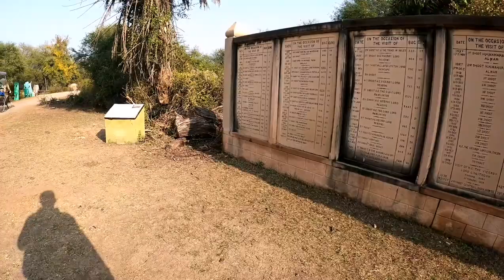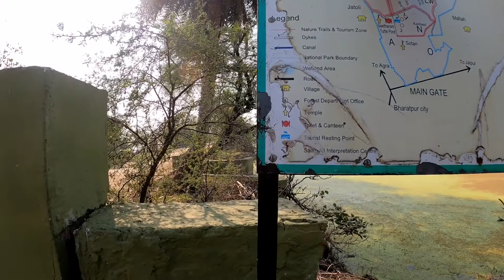Bharatpur Bird Sanctuary/Keoladev National Park. Vlog part2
Amongst one of the finest bird sanctuaries on the planet, Bharatpur Bird Sanctuary also called as Keoladeo Ghana National Park is a sanctuary that offers security to faunal species also. Keoladeo, the name gets from an old Hindu temple, which is dedicated to Lord Shiva and remains at the focal point of the national park. "Ghana" implies thick, alluding to the thick woods, which used to cover the region.
Musician: @iksonmusic